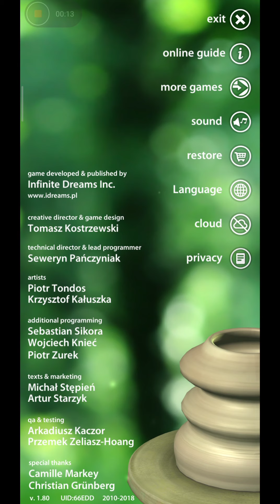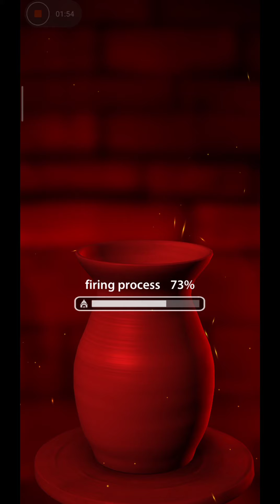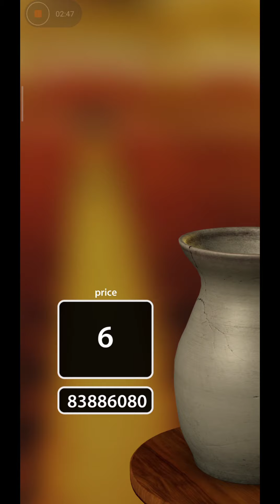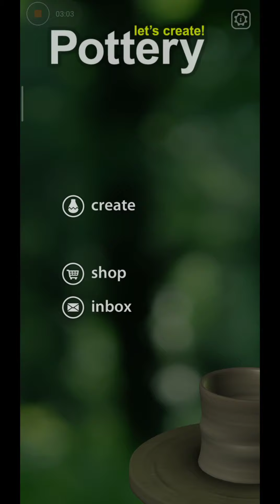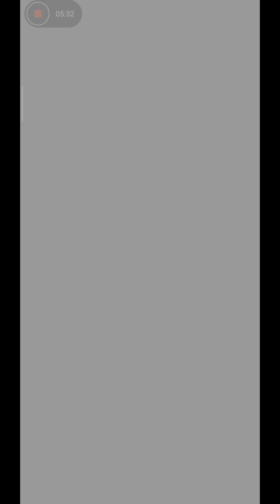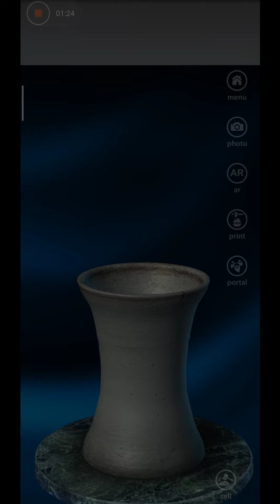Pottery for Android (GamePlay)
All games are played with Redmi Note 8 pro